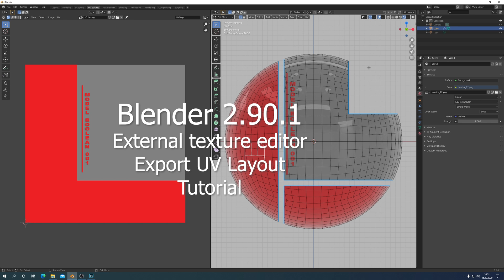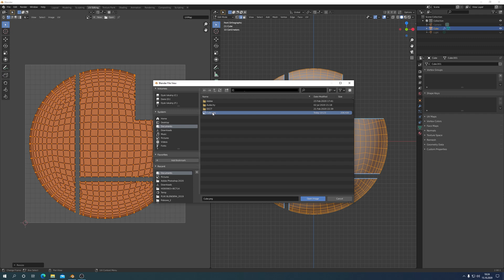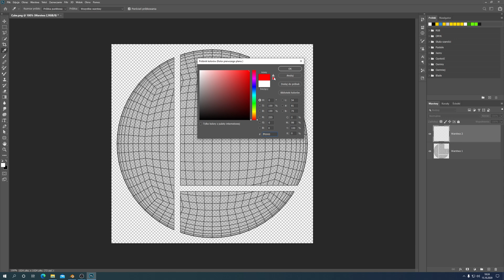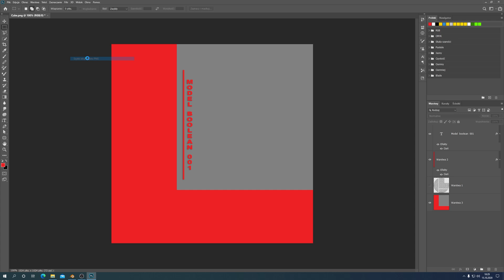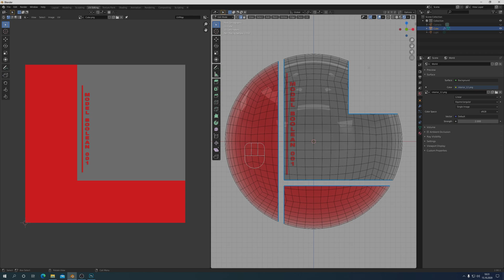Blender 2.90.1 External texture editor Export UV Layout Tutorial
Witam. Dzisiaj pokażę, jak edytor obrazów Blendera skonfigurować z zewnętrznym edytorem - Adobe Photoshop i tam przekazywać grafikę w celu  jej edycji. Z poradnika dowiesz się, jak wyeksportować Układ UV siatki 3D zmapowanej na płaszczyźnie. Zapraszam na film. Napisy w języku polskim i angielskim.